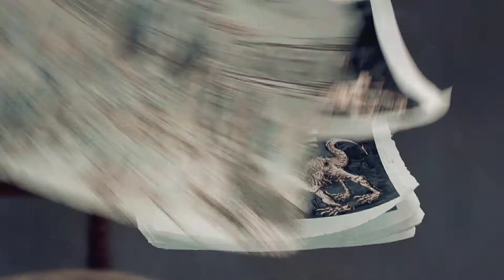Hugo Cabret - Die Kiste (Filmclip)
Die Kiste (Filmclip):

Nach dem Tod seines Vaters lebt der 12-jährige Waisenjunge Hugo (Asa Butterfield) alleine in den Gemäuern eines gigantischen Bahnhofs im Paris von 1931. Hugos einzige Erinnerungsstücke an seinen Vater sind ein rätselhaftes Notizbuch und ein kaputter Roboter -- eine Art Aufziehfigur -- die Hugos Vater (Jude Law) vor seinem Tod in seiner Uhrmacherwerkstatt zu reparieren versuchte. Hugos Leben zwischen tickenden Uhren und stets auf der Hut vor dem strengen Stationsvorsteher (Sacha Baron Cohen) nimmt eine entscheidende Wendung, als er die neugierige Isabelle (Chloe Moretz) trifft: Sie besitzt einen Schlüssel, der den Roboter zum Leben erwecken kann. Mit Hilfe seiner neuen Freundin kommt Hugo einem außergewöhnlichen Geheimnis auf die Spur, das sein und das Leben aller Beteiligten auf magische Weise verändern wird. Am Ende führt ihn dieses Geheimnis sogar zu einem sicheren und geborgenen Ort, den er „zu Hause" nennen darf.

Neben fünf Academy Awards® hat „Hugo Cabret" Martin Scorsese schon den Golden Globe® als bester Regisseur eingebracht. Der Film zieht Zuschauer -- egal ob große oder kleine -- mit prächtigen Bildern, einer berührenden und magischen Geschichte sowie dynamischer Aktion in ihren Bann.

Das besonders schöne und originelle Abenteuer von Top-Regisseur Martin Scorsese erscheint am 19. August 2012 bei Paramount Home Entertainment endlich auf DVD, Blu-ray Combo, 3D Blu-ray Superset sowie als 3D Special Edition.